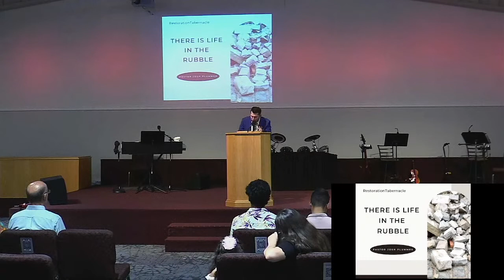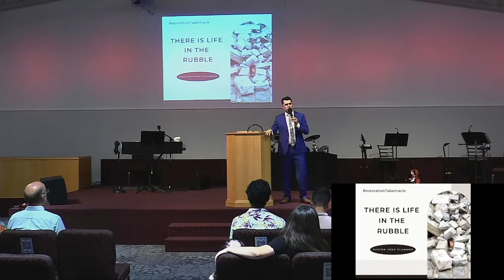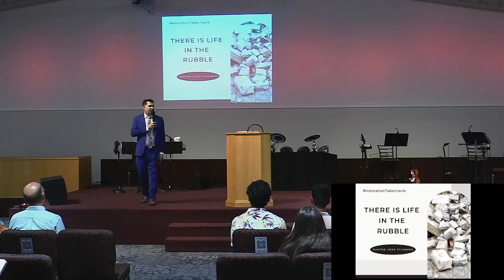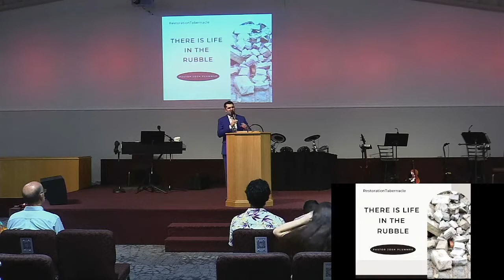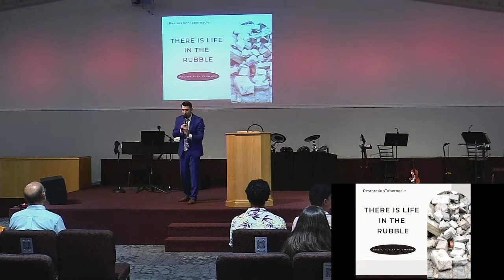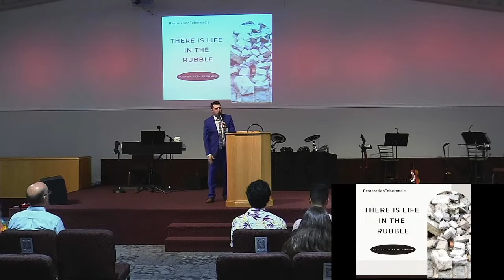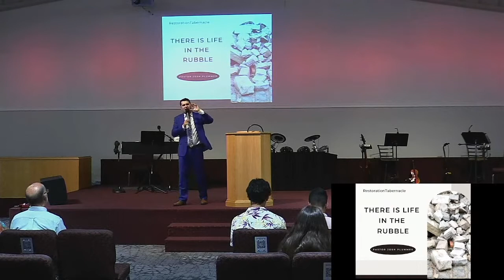Sunday Service Restoration Tabernacle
Pastor Josh Plummer   'There is Life in The Rubble'
Thank you for joining us today. Restoration Tabernacle is a church that is focused on helping people find complete restoration through the love and power of God's Spirit.